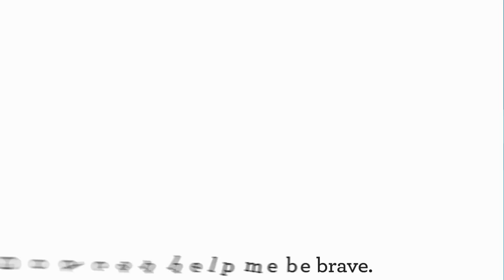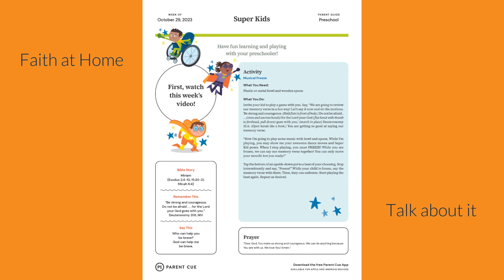10.29.23 | PRESCHOOL - Miriam(Exodus 2:4-10, 15:20-21; Micah 6:4) | Family guide at end of video!